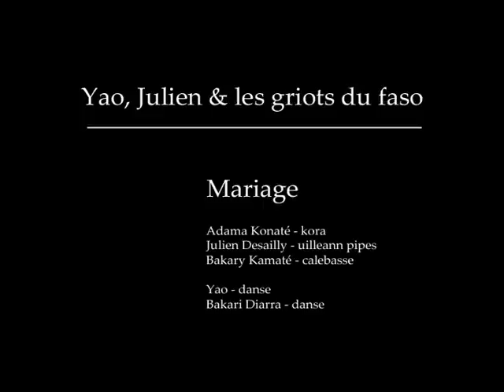mariage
Yao, Julien & les griots du Faso.

Enregistré en décembre 2012 avec les petits moyens du bord à Bobo dioulasso (Burkina Faso).